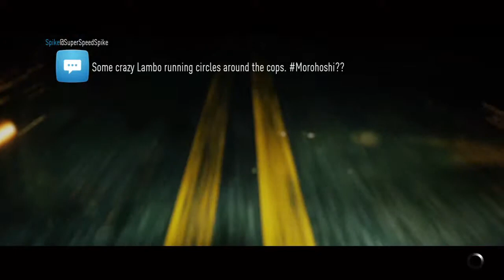Need for Speed™ Th speed way game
Ugh